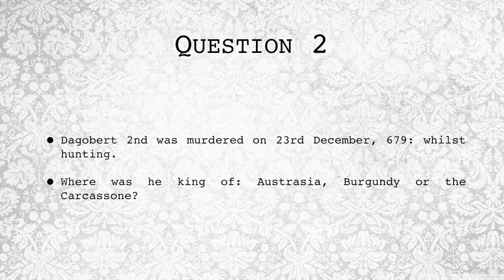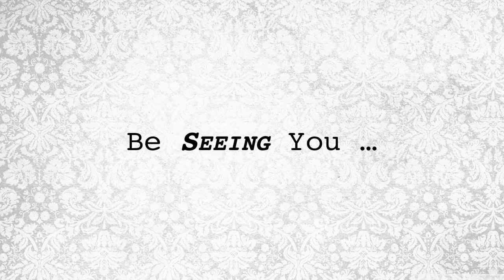23rd December 2016 Teaser